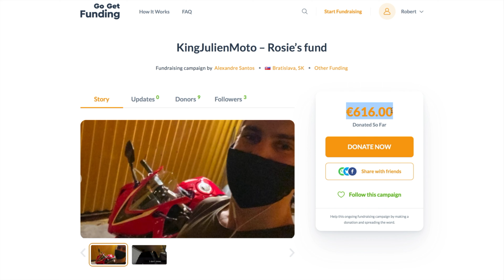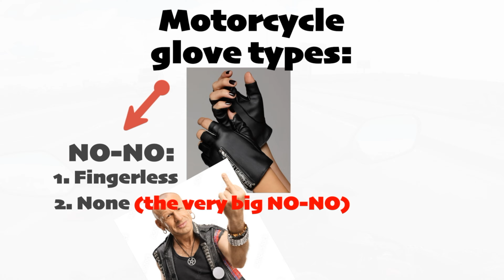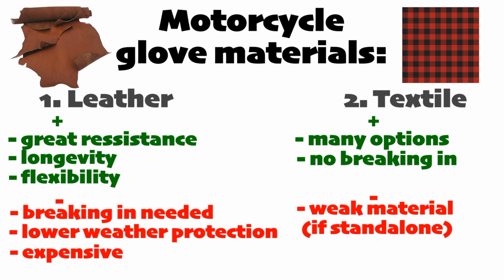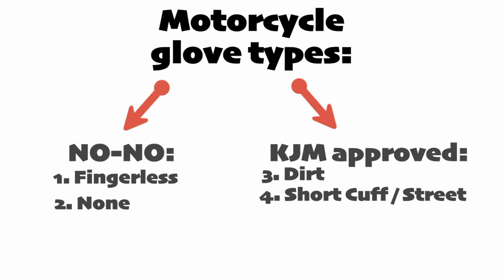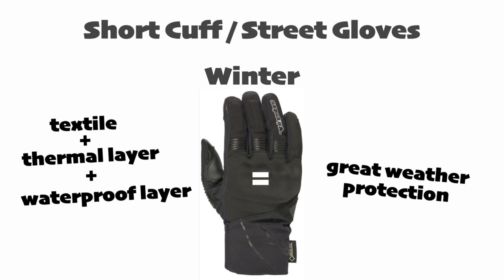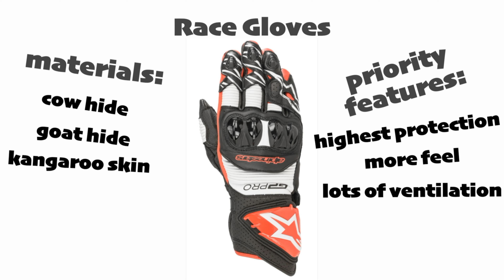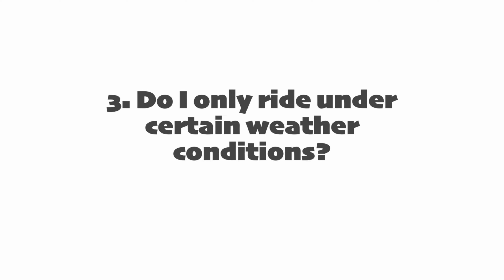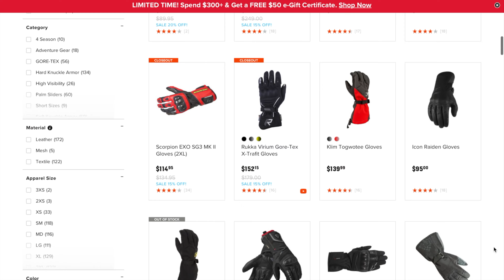KJA Ep. 1: MOTORCYCLE GLOVES - your ultimate guide